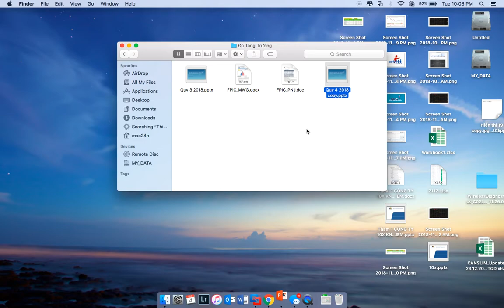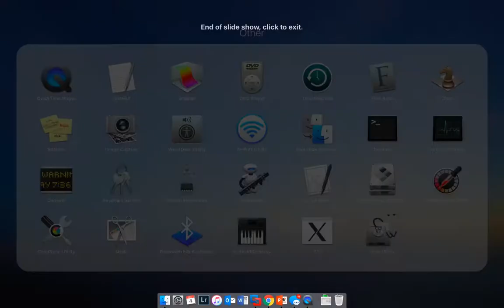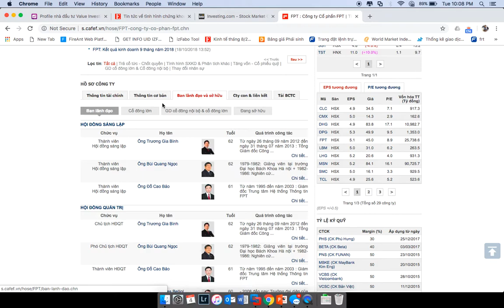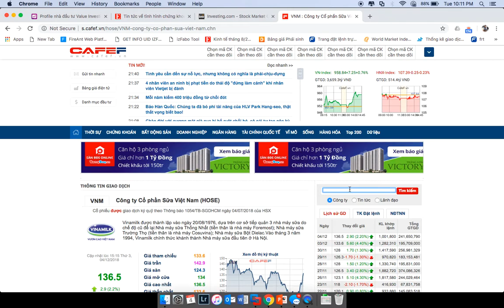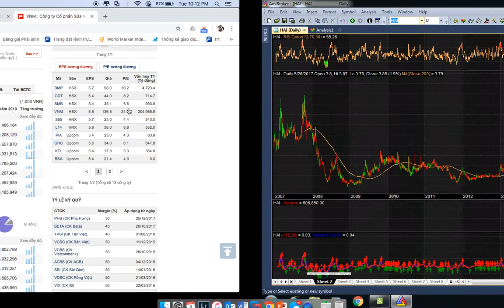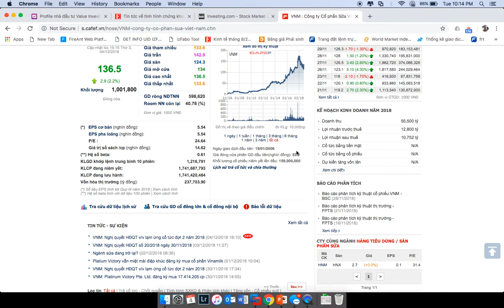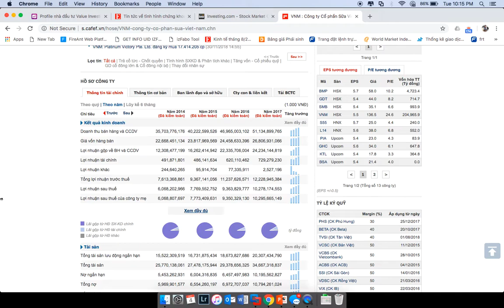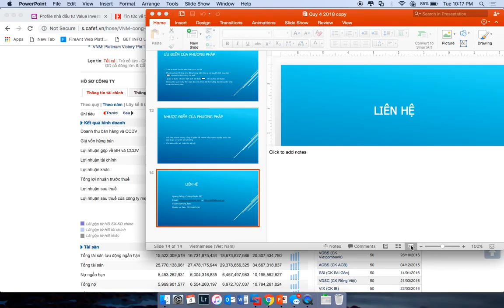ĐỪNG DỄ GIẢI TRONG VIỆC CHỌN DOANH NGHIỆP ĐỂ ĐẦU TƯ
Doanh nghiệp trên sàn Chứng khoán có rất nhiều phải hơn 1000 Doanh nghiệp.
Chúng ta rất dễ để tham gia. Mua và sỡ hữu một phần Doanh nghiệp đó.
Nhưng không phải Doanh nghiệp nào cũng tạo giá trị gia tăng cho khoản đầu tư của chúng ta.
Bài thảo luận này sẽ giúp anh chị một phần nào đó tìm ra được những đặc điểm cơ bản của 1 DN lý tưởng để góp vốn.
Quang Dũng rất vui khi được cùng đồng hành với quý anh chị trên con đường đầu tư Chứng Khoán.
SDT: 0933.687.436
Skype: dungnq_fpts